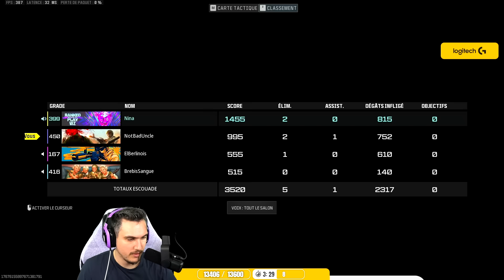WTF on tombe sur une TEAM de 8 JOUEURS 😨